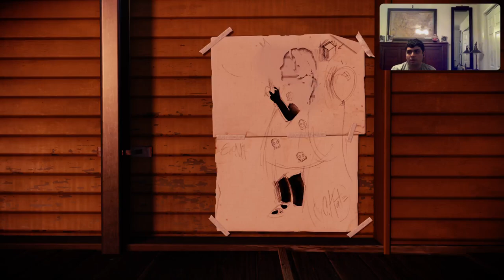Let's Play Infamous Second Son Part 7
We're going to start corrupting Fetch this time so we can defeat Anti-Conduit Activists.